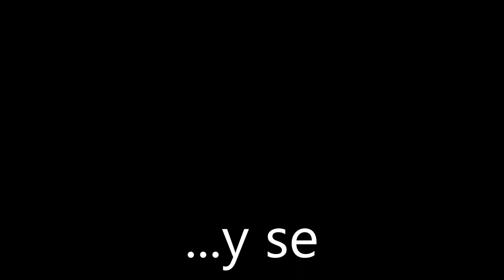El "cómo se hizo" de la foto de grupo del homenaje a Joaquín Araújo en el MNCN de Madrid.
Alguien fue a dar una conferencia. y se encontró con un homenaje!
¡¡¡ Perdónanos, Joaquín!!!